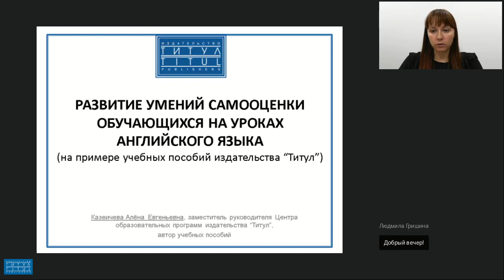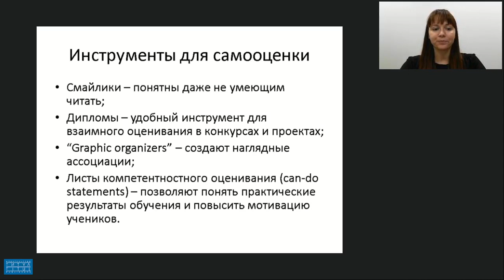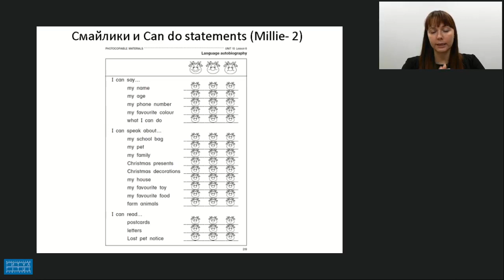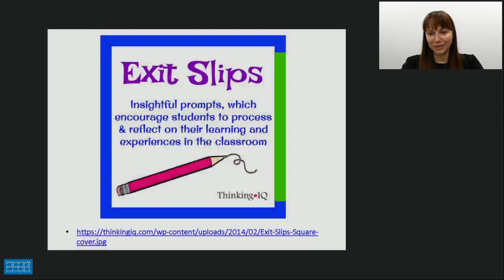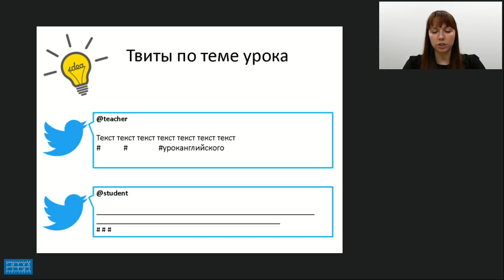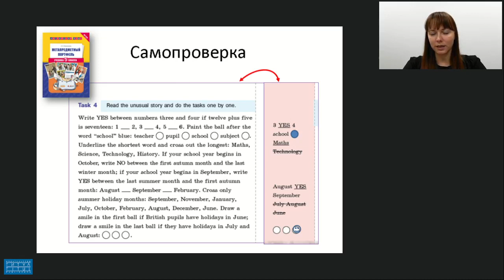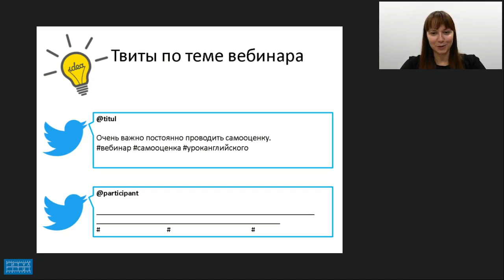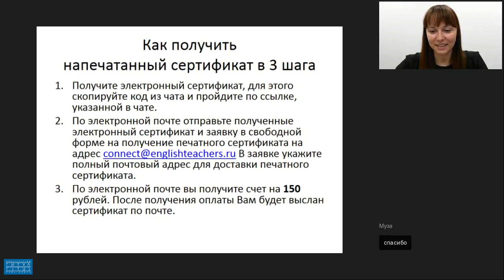РАЗВИТИЕ УМЕНИЙ САМООЦЕНКИ ОБУЧАЮЩИХСЯ НА УРОКАХ АНГЛИЙСКОГО ЯЗЫКА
Видеозапись вебинара "Развитие умений самооценки обучающихся на уроках английского языка (на примере учебных пособий для дошкольников издательства «Титул»)" Видеозапись от 11 октября 2018 г. Лектор - Казеичева Алёна Евгеньевна, зам. руководителя центра образовательных программ издательства “Титул”, автор учебных пособий.